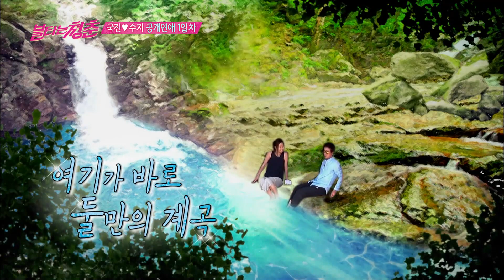[불타는청춘] 국진이가 만든 수지만을 위한 대야 계곡💙 EP.70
방송정보
불타는 청춘 70회 , 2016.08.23
출연 : 김국진,강수지,김완선,최성국,김광규,이연수,구본승,강문영